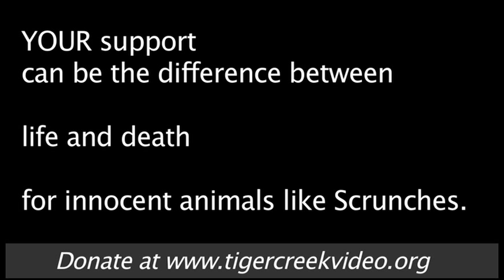Scrunches Rescue Story (Tiger Creek Wildlife Refuge - Big Cats Rescue Series)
Scrunches Rescue Story - A very sad case... Scrunches was rescued from a woman living in Mexico with 8 lions. The lions were so malnourished that two of the six didn't survive. Scrunches lost a sibling.